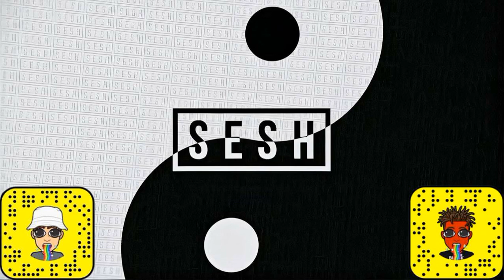Seshlehem Central - Cold Water Bouncy